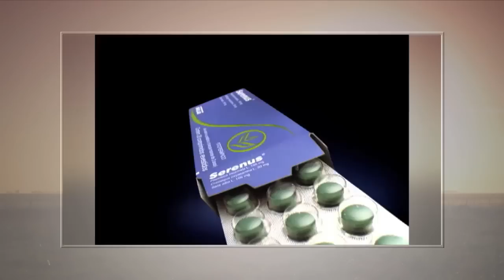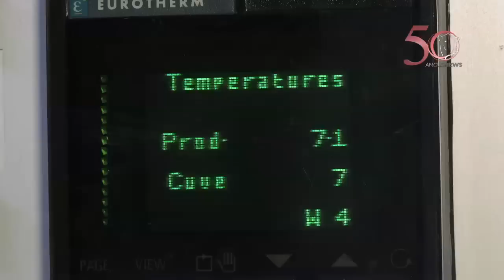Angus News - O canal da Raça Angus - Relatório ASBIA- Programa n°50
Angus News comemora 50 edições no ar, neste programa especial saiba como foi o ano de 2012 para o Programa Carne Angus Certificada, o seu crescimento e também saiba os resultados do Relatório Asbia ( Associação Brasileira de Inseminação Artificial) 2012.
Comemore junto conosco estas 50 edições!!!